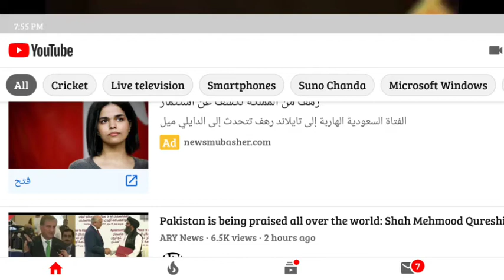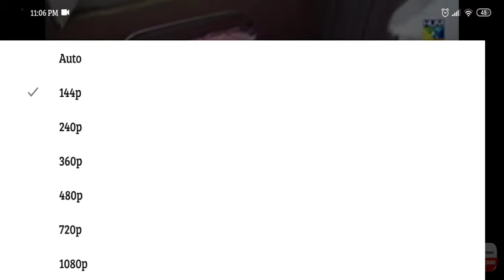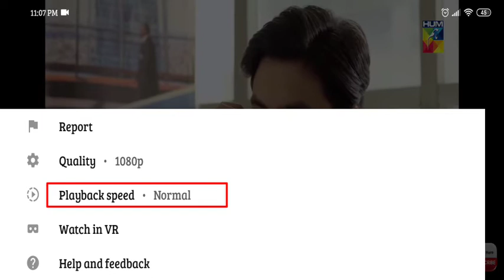How to set default utube vedios quality in any android devices laptop and tablets, slow&fast motion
You can change the default setting of any video yourself and watch any video in HD quality and easily adjust any video by fast and slow motion.